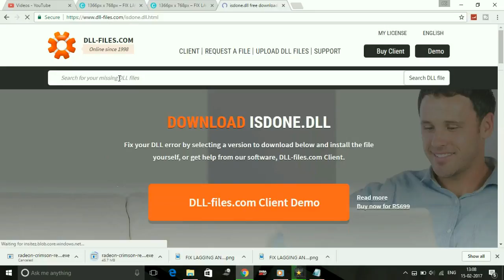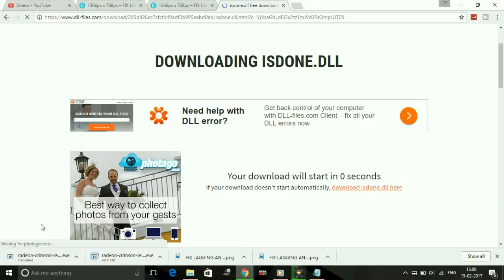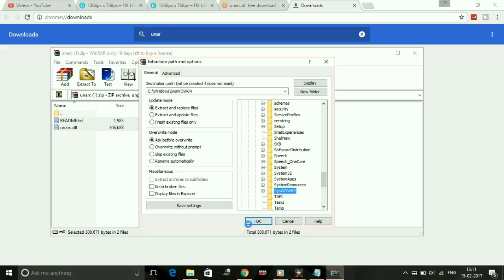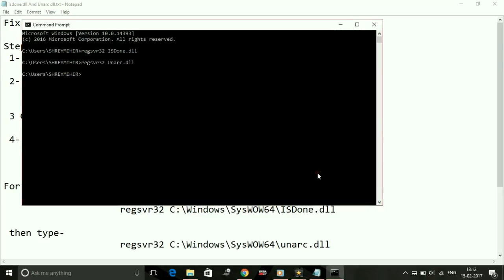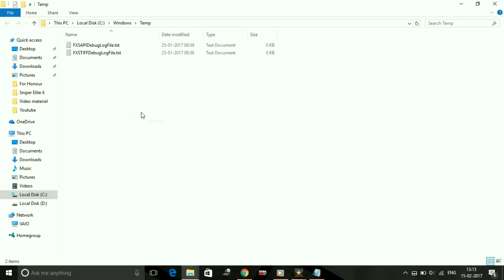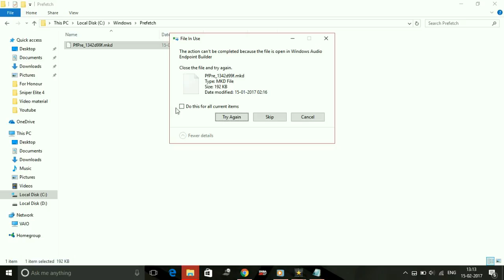For Honor : ISDone.dll and Unarc.dll [FIXED] [For All Games]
Fix ISDone.dll And Unarc.dll Error

Steps
 1- Download The Dll Files.

 2- Paste Them In For 32 Bit - System 32
                  For 64 Bit - SysWow64

 3 Go To Command Prompt

 4- Type-
     FOR 32 Bits USERS -    Type    regsvr32 ISDone.dll
                        Then Type   regsvr32 Unarc.dll

For 64 Bit USERS-

                     regsvr32 C:\Windows\SysWOW64\ISDone.dll

 then type-
                     regsvr32 C:\Windows\SysWOW64\unarc.dll

5-Delete Temporary Files.